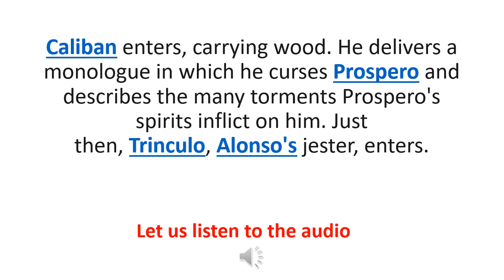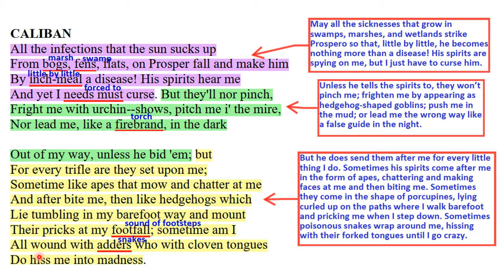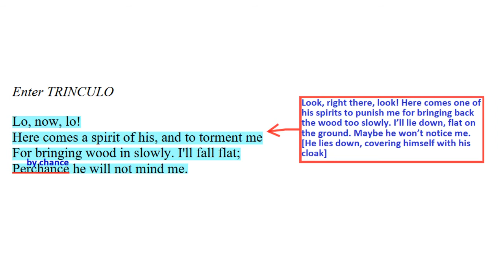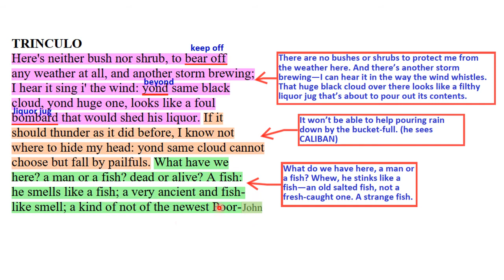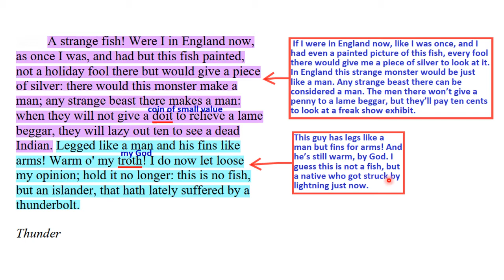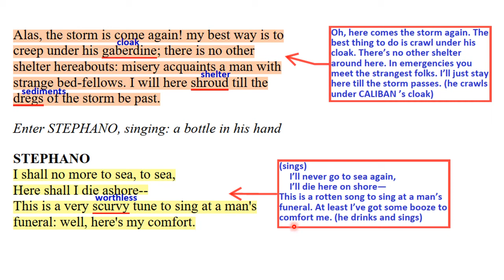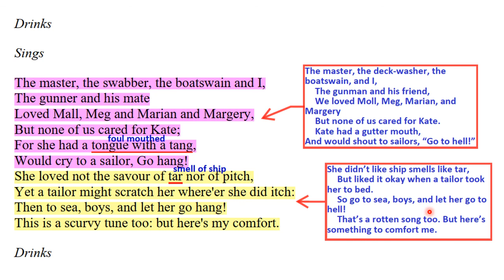CLASS 11 ENGLISH LITERATURE - The Tempest Act2 :Scene 2 (Lines1 - 54)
The Tempest Act2  :Scene 2 (Lines1 - 54)